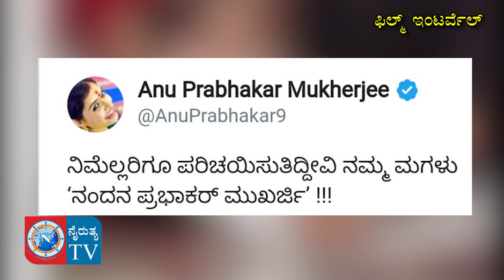Anu prabhakar|ನಟಿ ಅನುಪ್ರಭಾಕರ್-ರಘು ಮುಖರ್ಜಿಯವರ ಮಗಳು ಹೇಗಿದ್ದಾಳೆ ಗೊತ್ತಾ..? | Nairutya Tv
ನಟಿ ಅನುಪ್ರಭಾಕರ್-ರಘು ಮುಖರ್ಜಿಯವರ ಮಗಳು ಹೇಗಿದ್ದಾಳೆ ಗೊತ್ತಾ..? | Nairutya Tv

Please Log on to